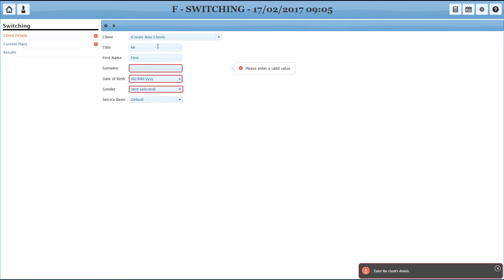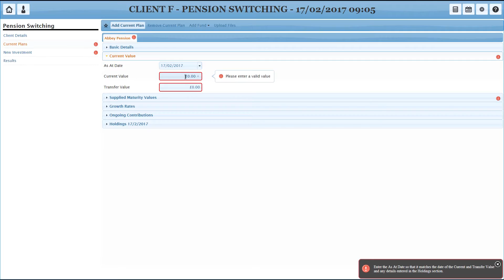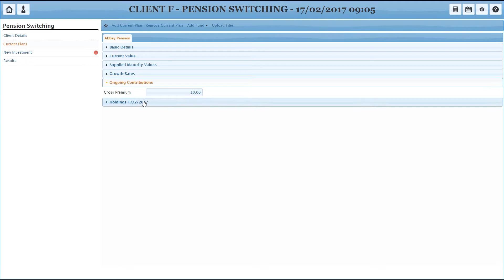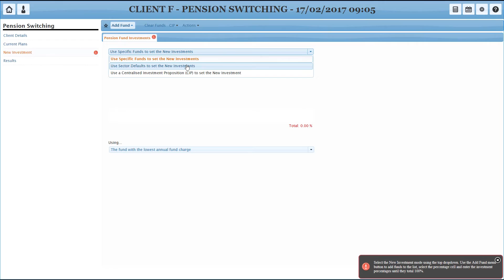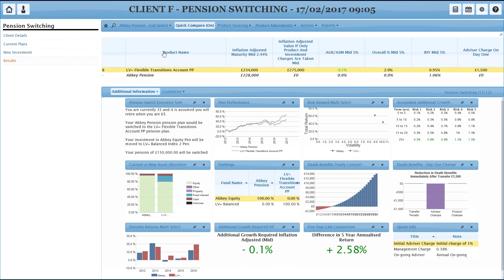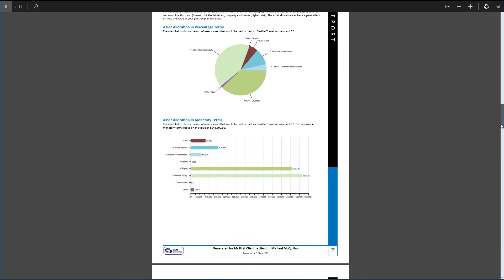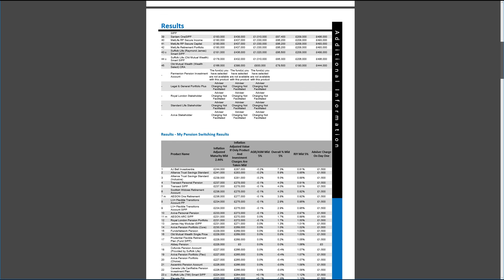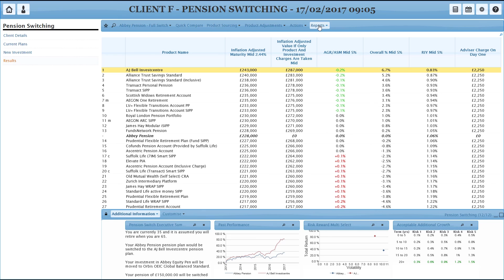02 - Switching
In the 2nd video in our Getting Started with O&M Profiler series we run through our first switching case, adding in current plans, analysing results and getting reports